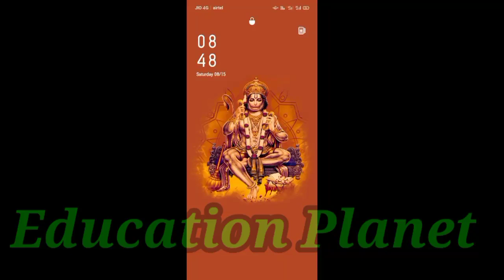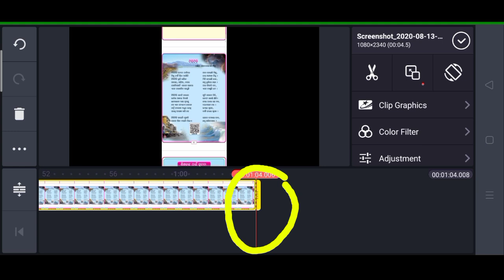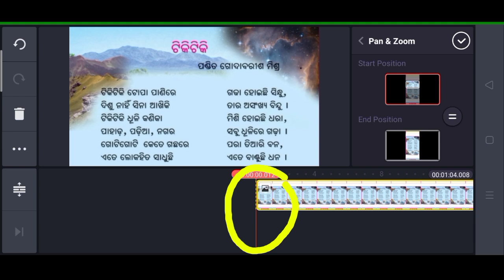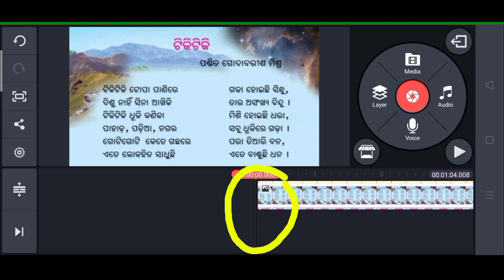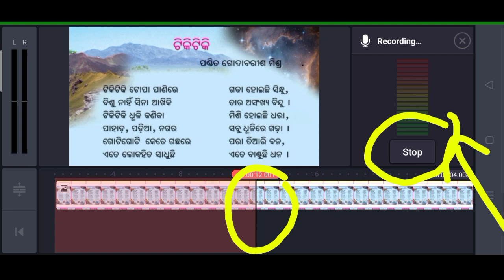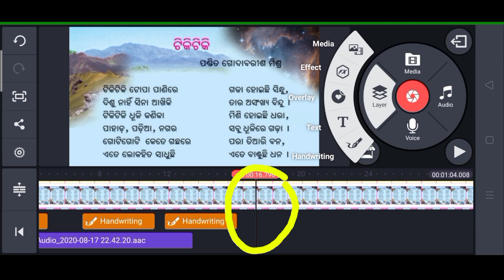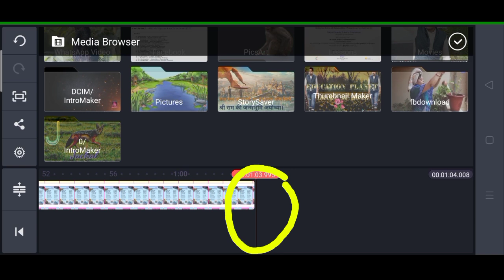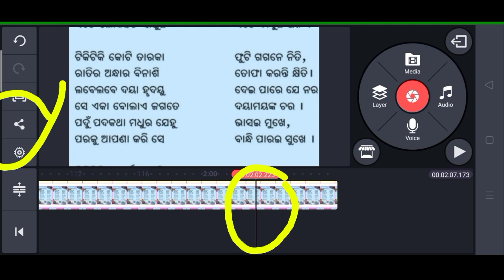Kinemaster editing part 3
here you can get how to make a video with text zooming and how to underline a subject while teaching